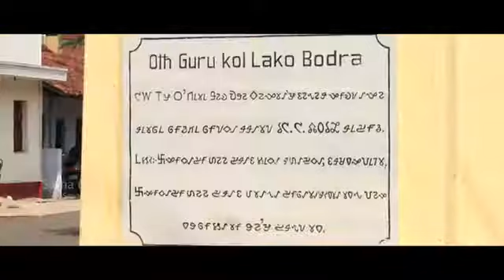Adivasi ho video song NAMA NAMA NEPEL TEGE MANERE.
E-JURE 2017